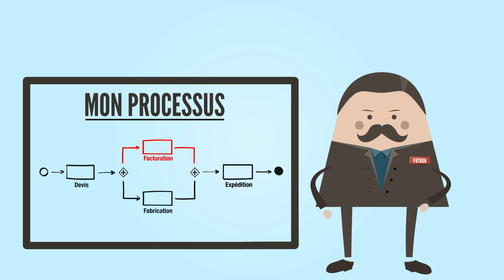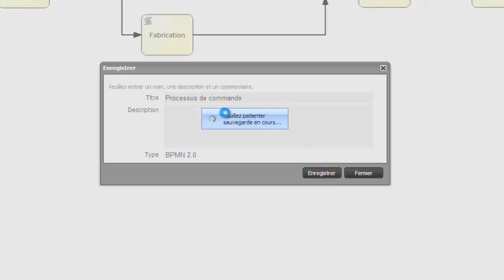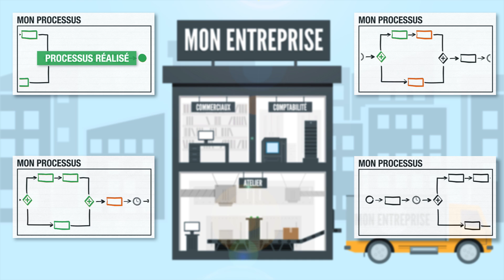Iterop BPM - Gestion de processus & workflows d'entreprise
IteropSuite est une solution complète de gestion des processus (workflows) d'entreprise tout au long du cycle de vie : modélisation, connexion, génération de formulaires, orchestration, suivi, et bien entendu adaptation au fil du temps !

Cette solution entièrement en ligne vous permet de gagner du temps en évitant les doubles saisies, d'avoir une vision très claire de l'état de vos processus, et de les lier aux logiciels déjà en place dans votre société.

L'exemple utilisé dans cette vidéo est le processus de suivi d'une commande dans une société, mais IteropSuite peut être appliqué à tous domaines et tous secteurs d'activités.

Voici quelques exemples :
 - RH : accueil d'un nouvel arrivant dans une société, gestion des absences, gestion des congés, processus d’évaluation annuelle
 - Commercial : processus de prospection, de facturation, gestion des devis
 - Qualité : processus qualité internes de la société (compatibles processus ISO 9000, ITIL), gestion de crises, de perturbés ou non conformités, gestion des réclamations clients,
 - Processus métiers : lancement de nouveaux produits, développement et validation de la R&D,
 - Administratif : SAV, organisation d'événements d'entreprise, suivi de dossiers, gestion des notes de frais, gestion des appels d’offres

Si vous souhaitez plus d'informations à propos de nos solutions, vous pouvez visiter notre site Internet